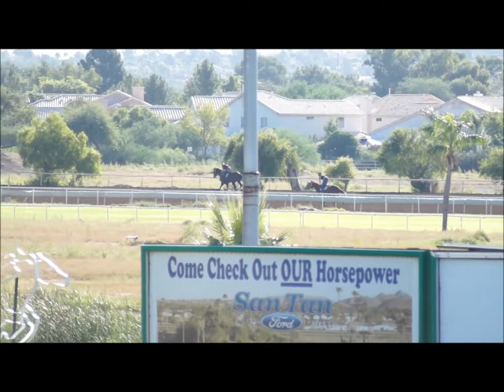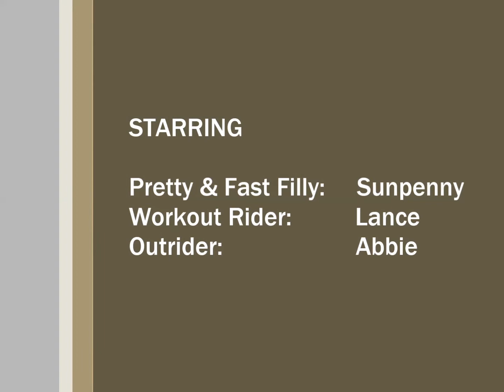Sunpenny Works for the 1st Time at Turf Paradise 01Oct14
ZTR's 3 yr-old filly Sunpenny works 3/8ths mile for the first time since shipping south from Emerald Downs, Seattle, WA to Turf Paradise, Phoenix, AZ for her Fall campaign.